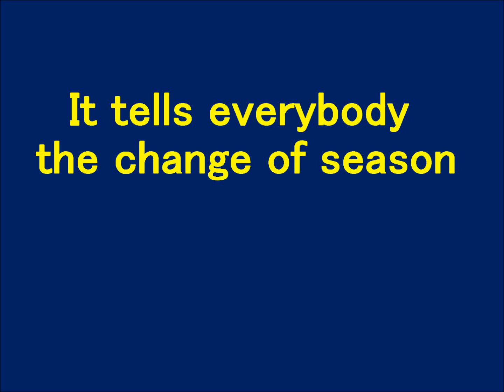【Hatsune Miku V3 English】 It tells everybody the change of season 【Original song】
Original song in Japanese is here. 日本語原曲はこちら。

なお、英語の音節数と曲を合わせるため、日本語原曲と歌詞が異なる場合があります。

Lyrics

1.　 I gathered cool dresses in my closet for coming
so hot next summer.
It was end of spring. After that, I am now without sweating
even if I walk under sunshine, wearing the clothes.
It is not hot at all these days.Time has passed away swiftly.
It has reached the end of the summer now.
Dry and cool wind blows softly. It is no longer
 a hard and burning air.
Cirrocumuluses form lines neatly in the very high and deep blue sky.
The group of the ear of the Japanese pampas grass peeps out,
and saying hello. They are telling everybody
about arrival of this autumn now.

 2.　I prepared my favorite coats and sweaters
 on a day deep in autumn.
 After that, the clothes, scarf and gloves wrap me very comfortably,
 gently and so warmly now.
The winter season long and severe and dark.
 I celebrate new year but hard season o
f winter continues for a long time.
 And dry and cold wind blows strongly with sound
 over the mountains and cities.
 Windows are clouded darkly by dew and frost,
and naked trees seem to be cold.
 But I know that daytime is gradually prolonged day by day, and
that it tells everybody that the sign of the
end of the winter has neared.

Great Thanks to following illustrators  ;